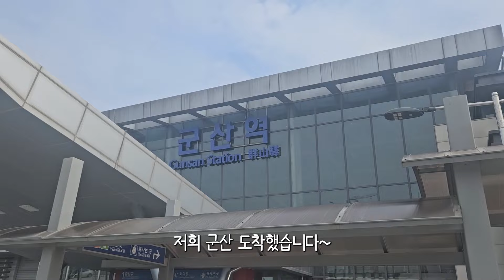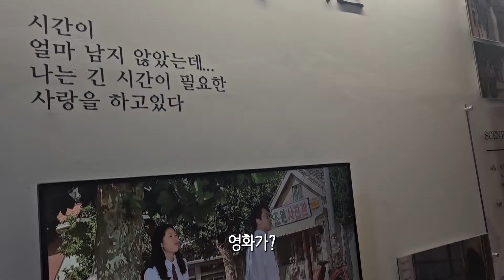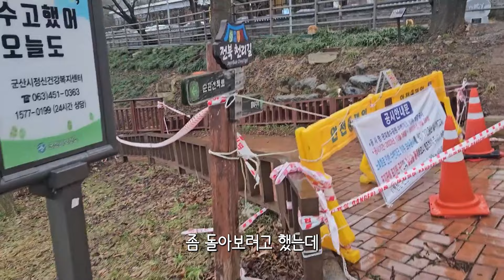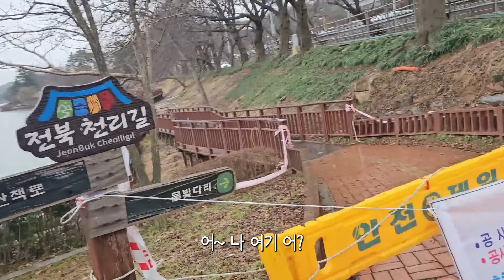에스라 형님과 떠난 군산 여행